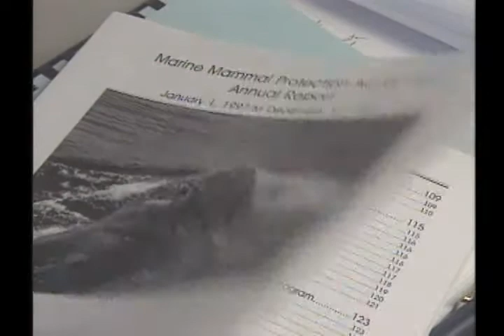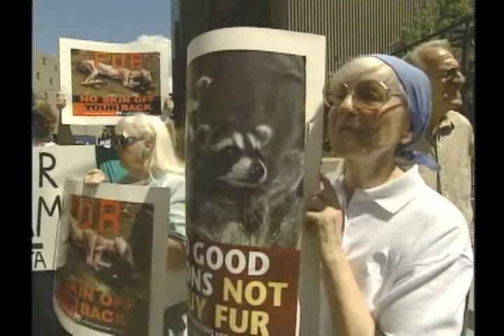Waiting at the Edge - Part 2 of 3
Waiting at the edge tells the story of the unique relationship between seals and the Inuit of the Canadian Arctic. Despite the ban on seal pelts, sealing for Inuit represents economic, social and cultural survival.